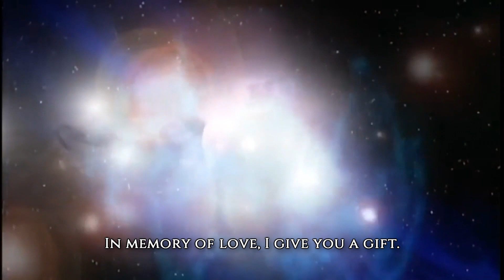The Ascension (Clips from TV Shows About Ascension: Stargate: Atlantis/Star Trek/Babylon 5)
I've been strongly guided to create this video compilation featuring information regarding the Ascension process from various sci-fi TV shows. Below you will also find material and intel helpful to your path to Ascension.

00:00 - Stargate: Atlantis Season 1 Episode 14 'Sanctuary'

00:13 - Stargate: Atlantis Season 3 Episode 14 'Tao of Rodney'

00:22 - Stargate: Atlantis Season 2 Episode 12 'Epiphany'

04:10 - Star Trek: The Next Generation Season 3 Episode 25 'Transfigurations'

07:42 - Star Trek: Voyager Season 4 Episode 2 'The Gift'

09:07 - Babylon 5 Season 1 Episode 6 'Mind War'

'The Crystal Stair' by Eric Klein (Channeled Material About Ascension Recommended by Cobra):